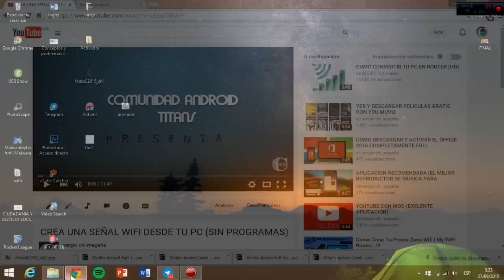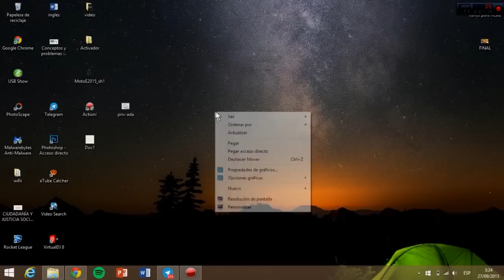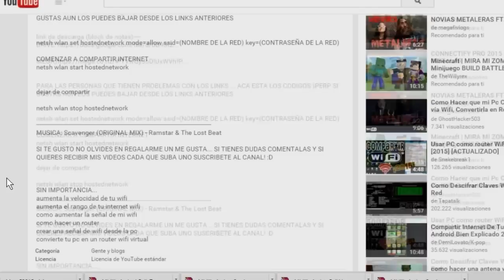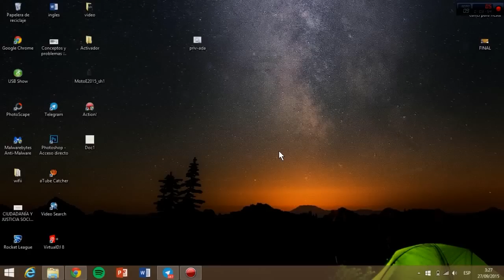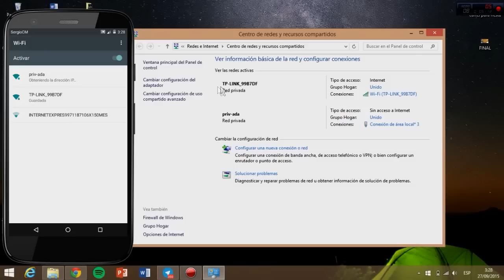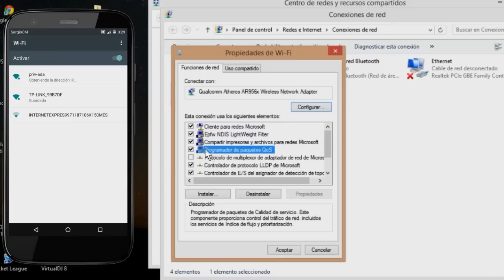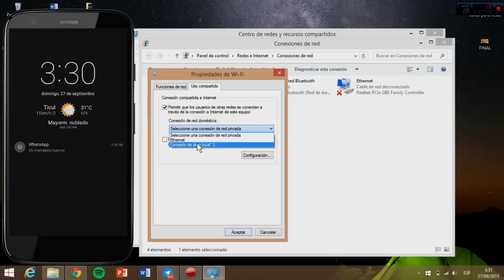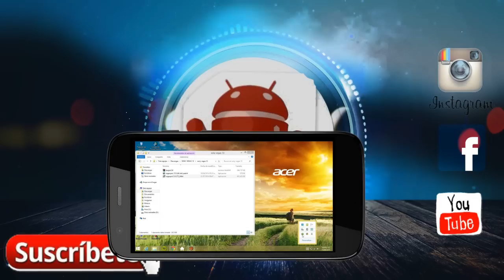CREA UNA SEÑAL WIFI DESDE TU PC SIN PROGRAMAS (SOLUCIÓN)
Este video va dirigido para las personas que tenian problemas al crear su señal wifi tal y como lo enseñé en un video pasado ... si tu no conoces de ese video aca te dejo el link para que puedas verlo y checar si te sirve :D

la solucion esta es para las personas que en su pc les crea la señal wifi pero no les da internet ...o simplemente dice obteniendo direccion ip y no pasa nada .